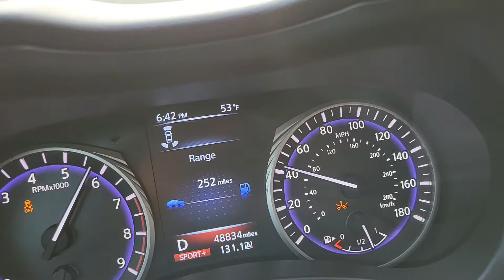16 Infiniti Q50s 3.0t 0-60